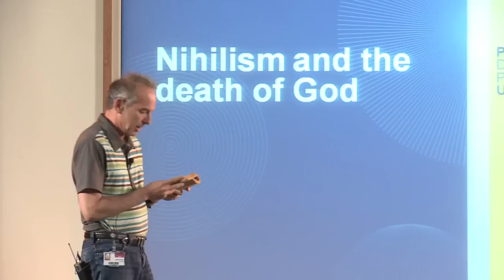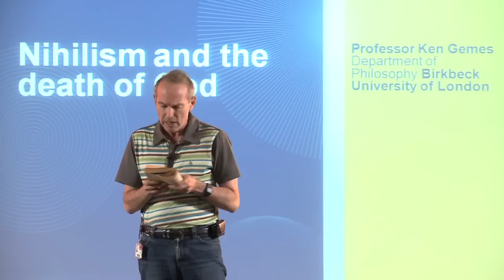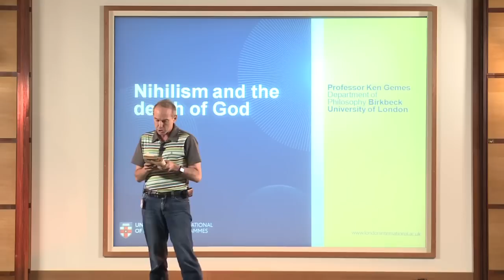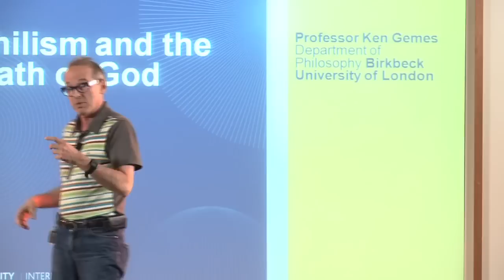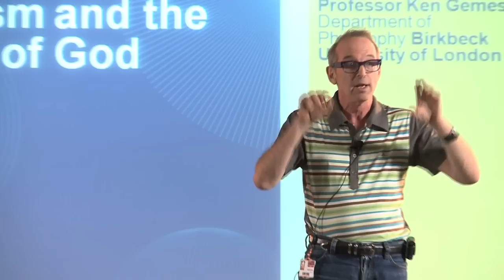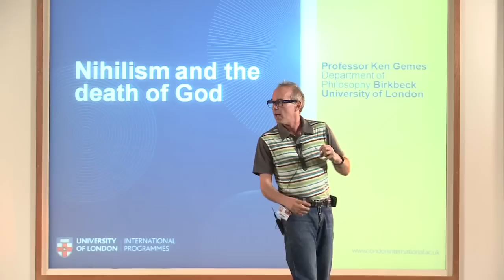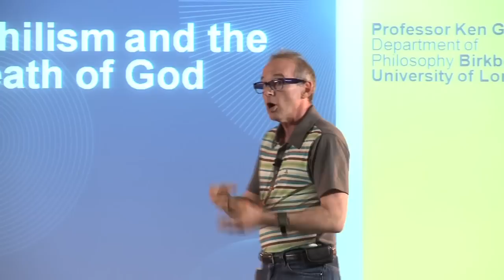Nihilism and the Death of God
Professor Ken Gemes - Department of Philosophy, Birkbeck, University of London

Can a secular society provide ultimate values that are capable of providing structure, and giving meaning, to our lives? With no external authority must we as individuals provide the grounding for or our own personal ultimate values or can we simply live free of all such values? And, in case we live without such values how can we be truly capable of affirming life? This lecture was given at the University of London International Programmes Open Evening in September 2012.

To find out more about studying Philosophy with us please